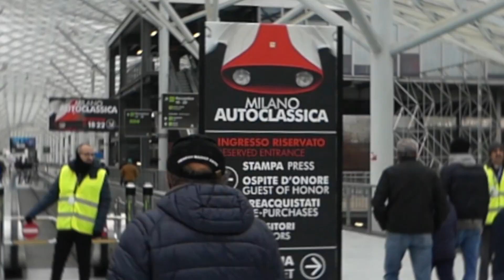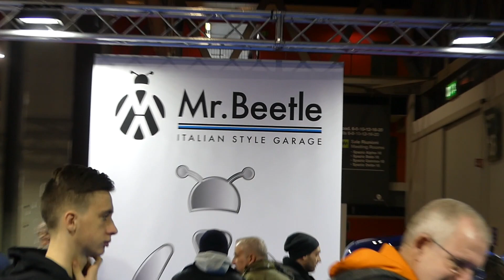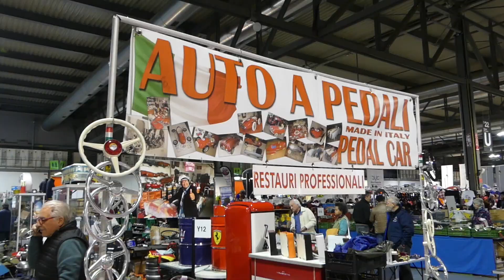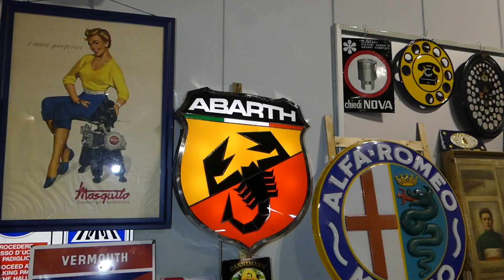Milano Autoclassica 2018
Milano Autoclassica 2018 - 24 novembre 2018